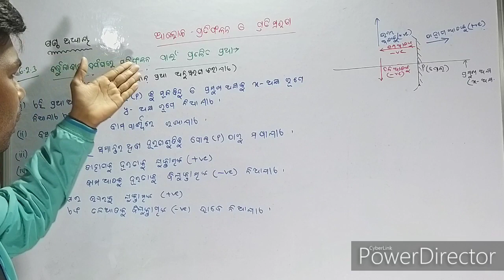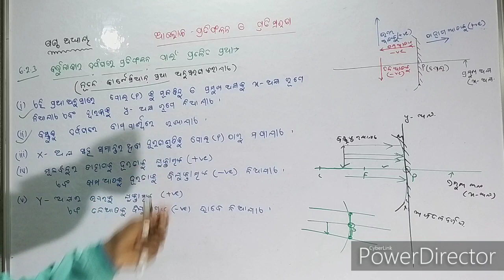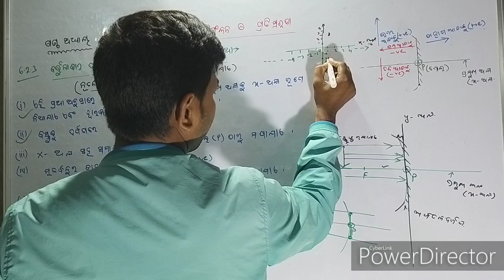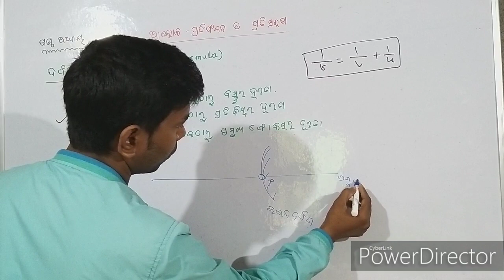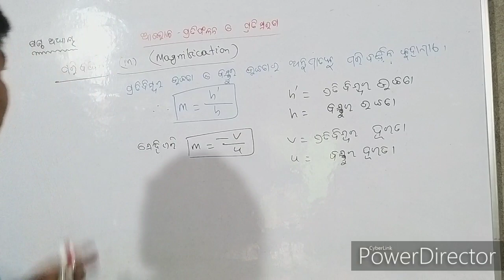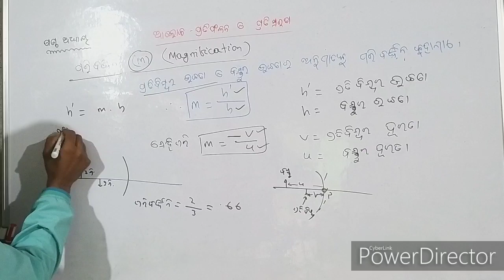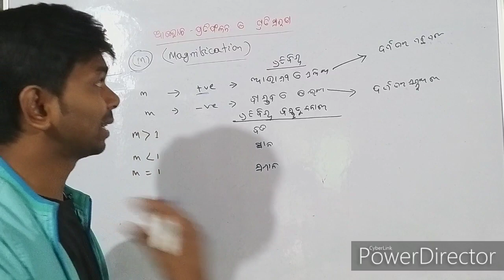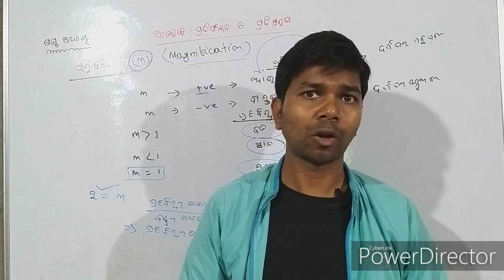sign convention for reflection by spherical mirror, in odia light reflection and refraction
To support me in my journey you can donate ( Google pay 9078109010)
or
Priyabrata Mahanta
State bank of India, Keonjhar
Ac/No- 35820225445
(A SMALL AMOUNT OF RS 50/- EVEN WILL BE OF GREAT HELP FOR ME.)
(Quality Education Video ପାଇଁ ଅର୍ଥ ସାଜିଛି ବାଧକ)

Physical science
Class X in odia
sign convention for reflection by spherical mirror ,mirror formula, magnification in odia light reflection and refractionin odia for class X

Part-7    ପାର୍ଥକ୍ୟ ଦର୍ଶାଅ
ଭୋଲ୍ଟ୍ ମିଟର ଓ ଏମିଟର

Mirror formula for shperical mirror (both concave and convex mirror) in odia
What are u ,v , f . All formula to how can we find numeriacl value of u, v, f ,R  in odia language.
Magnification  ( ପରିବର୍ଦ୍ଧନ) in odia language